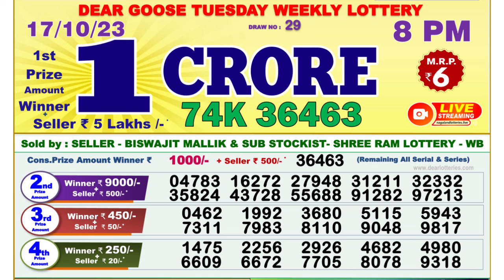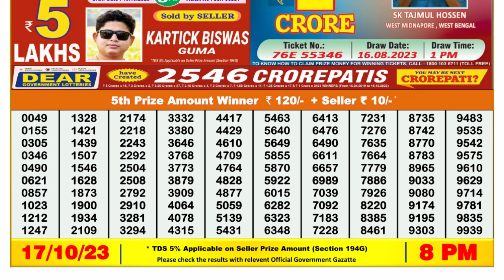🔴 Lottery Sambad Live 08:00pm 17/10/2023 Evening Nagaland State Dear Lottery Result Pdf Download